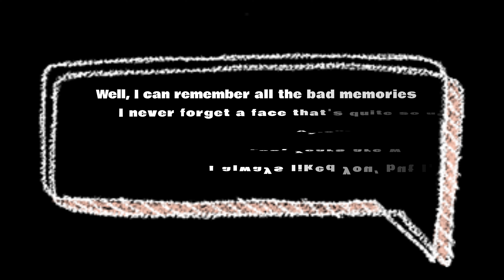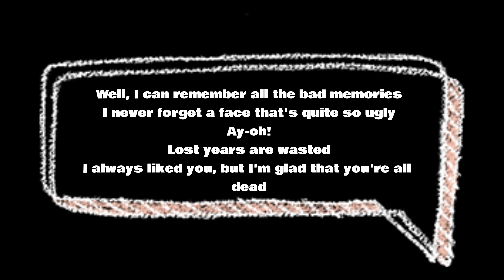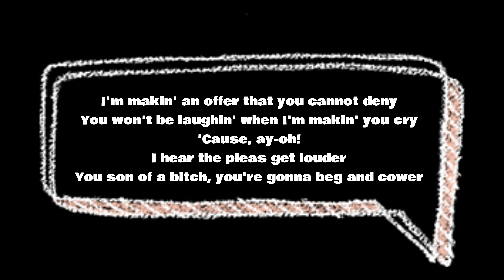Green Day - One Eyed Bastard (Lyrics)